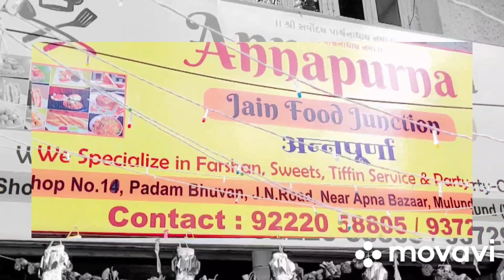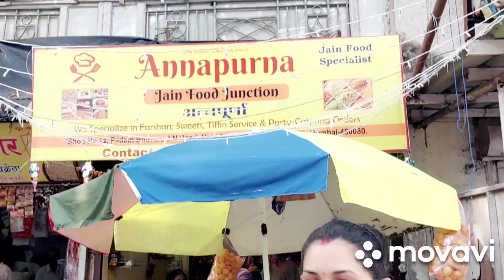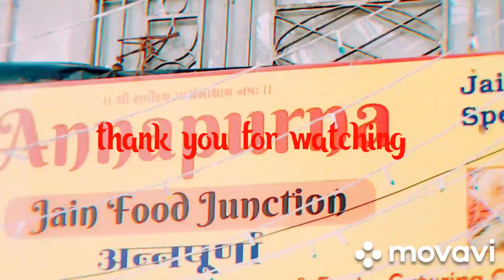JAIN FOOD JUNCTION IN MULUND best jain food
jain food junction in mulund

Jain food junction

Annapurna
Indian Snacks n Catering
Shop no 10, Padam Bhuvan, J.N Road,
Near Apna Bazar Mulund west Mumbai 400080

Best Food Place in Mulund for Jain and Vaishnav | you can Enjoy this Place
Owner Rajashree is very hard working & Passionate for her Work